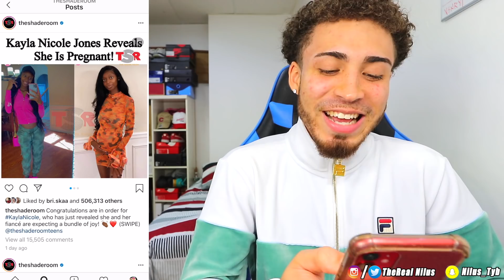Nicole TV CONFIRMS She's Pregnant!! | REACTION